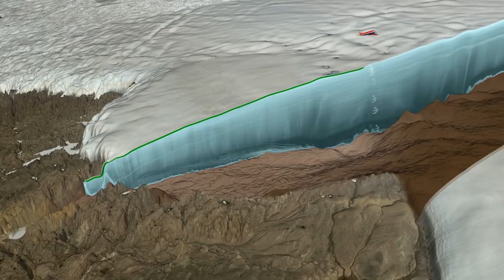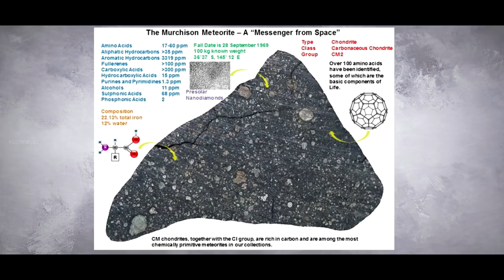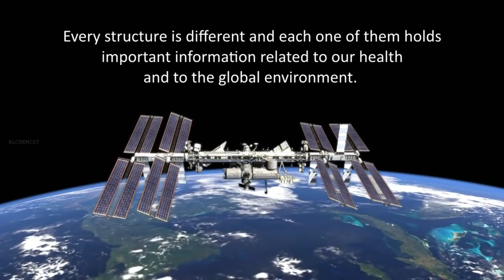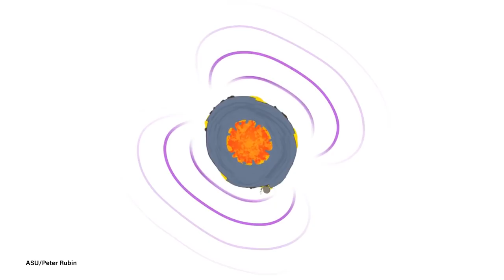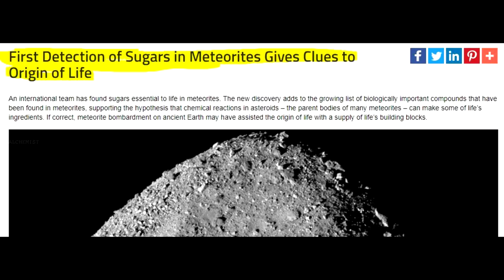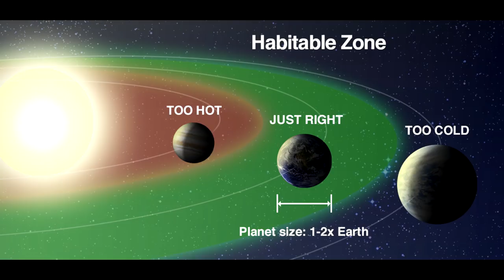3 Latest Amazing Space Facts That Blow your Mind in Telugu | Telugu Alchemist | Asteroid,Panspermia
3 Recent Amazing Space Facts That Blow your Mind in Telugu | Telugu Alchemist | Asteroid, Panspermia, different types of asteroids,outer space universe

hello space lovers in this video am going to discuss about 3 recent space discoveries about asteroid in telugu for space video lovers in telugu

space videos in telugu
space facts
space in telugu
telugu alchemist
Amazing space facts
panspermia theory in telugu
latest space facts telugu
bennu asteroid
space telugu